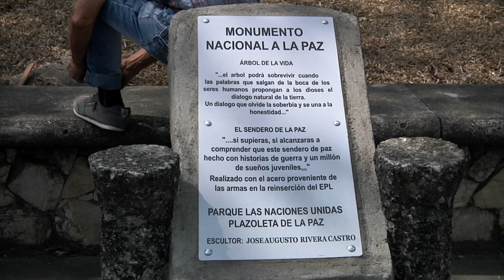Desmovilizados del EPL Piden Ser Llevados a La Habana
El grupo de desmovilizados de desmovilizados del EPL le solicitó al gobierno nacional una autorización para viajar a La Habana, para hablar con esta guerrilla y pedir explicaciones del por qué más de 700 de sus compañeros fueron asesinados.